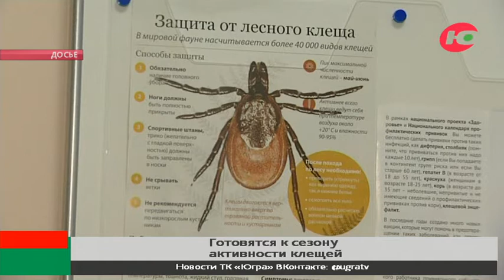В больницы Югры поступает вакцина от клещевого энцефалита